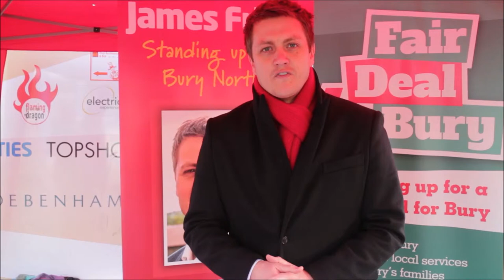James Frith Vox Pop 29 11 14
A Fair Deal 4 Bury. Labour Parliamentary Candidate for Bury North, James Frith, listens to the opinions of shoppers in Bury town centre on Saturday 29th November 2014.